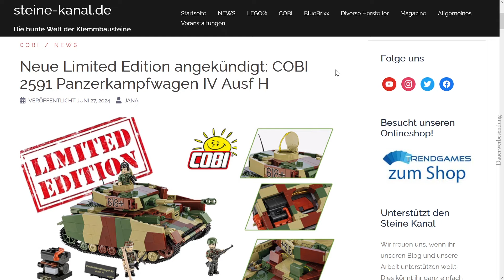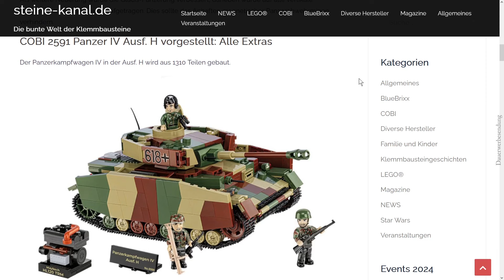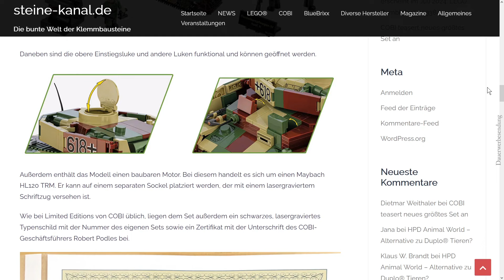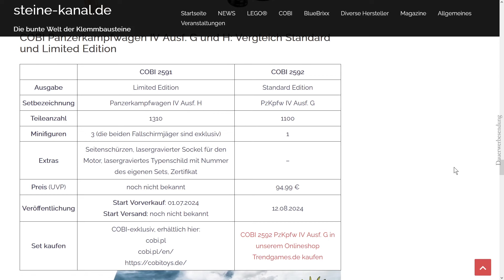Eilmeldung: COBI 2591 Panzerkampfwagen IV Ausf. H Limited Edition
Eilmeldung: COBI 2591 Panzerkampfwagen IV Ausf. H Limited Edition. In Kürze startet der Vorberkauf zur neuen Limited Edition, die bekannten Infos findet ihr in diesem Video!